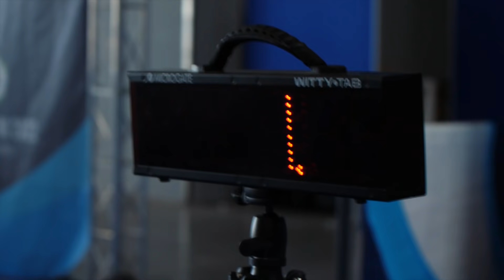ON THE TOP 😎 COOL HUNTERS VLOG​🕵️‍♀️ ep.7 w/ Henry Kettner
🇬🇧 Cool Hunters ep7. on air!🕵️‍♀️ In this episode Henry will face one of his biggest fears to climb up to the top of the brand new Budapest Multifunctional Sports Hall. 🧗🏼‍♂️ To explore more, he also visits Grand Handball Day to celebrate this sport with all-star, celebrity, university and national team players. It's also his first time to try out the game, so let's see how he performs! 🤾🏼‍♂️

This is Cool Hunters VLOG series, where the coolest spots, programs and delicacies of host cities of the 2022 Men’s European Handball Championship (Budapest, Debrecen, Szeged, Bratislava, Košice) are in our target! Be part of it!
Stay with us on this Central European cool-tour, it will be super cool!👌

🇭🇺 Ebben az epizódban Henry szembenéz egyik legnagyobb félelmével és felmászik az új Budapesti Multifunkcionális Sportcsarnok tetejére! 🧗🏼‍♂️ Az izgalmak után ellátogat a Grand Handball Day-re, hogy együtt ünnepelje a kézilabdát all-star és válogatott játékosokkal, hírességekkel és mindenkivel, aki szereti a sportot. Egy meccs erejéig ő is beszáll, hogy kipróbálja magát ebben a sportágban. Nézzük, hogy sikerül neki! 🤾🏼‍♂️

Ez a Cool Hunters VLOG sorozat, ahol a 2022-es férfi kézilabda-Eb rendező városainak (Budapest, Debrecen, Szeged, Pozsony, Kassa) legkúlabb spotjai, programjai és finomságai vannak célkeresztben!
Tartsatok velünk ebben a közép-európai kúl-túrában, lesznek izgalmak bőven! 👌